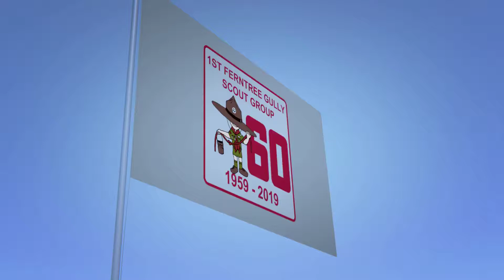Brockman Scout Hall Unveiling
13Oct19 - The 1st Ferntree Gully Scout Hall has been renamed the "Brockman Scout Hall" in honour of all the work that the Brockman family have done over many years in support of 1st Ferntree Gully Scout Group